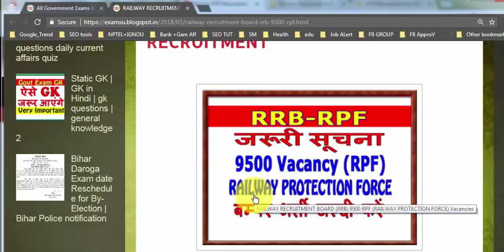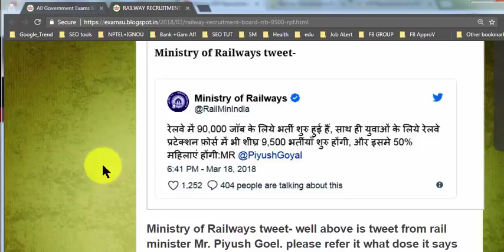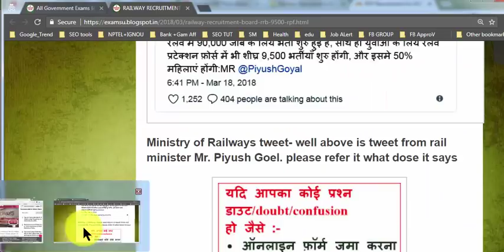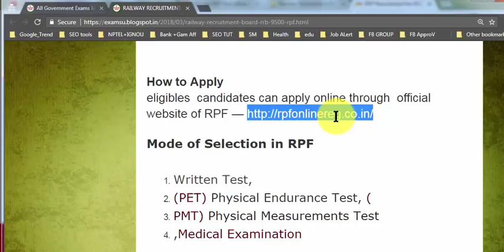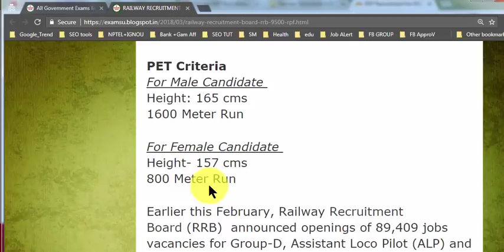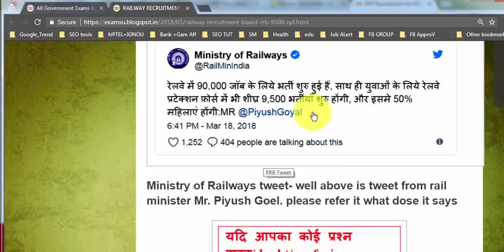Railway Recruitment Board | RRB Recruitment 2018 | Latest Government Job | 10th pass jobs